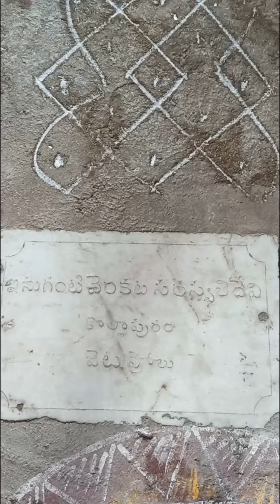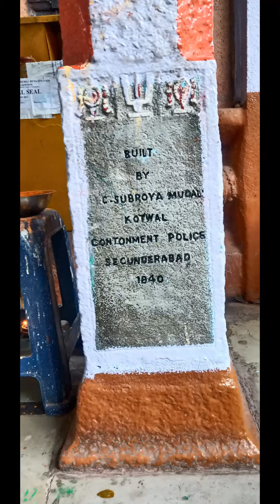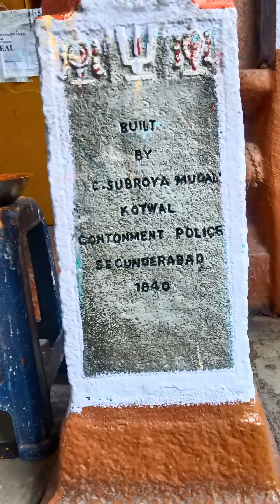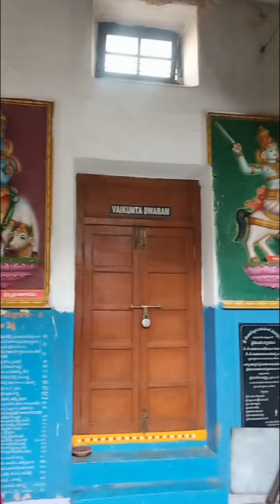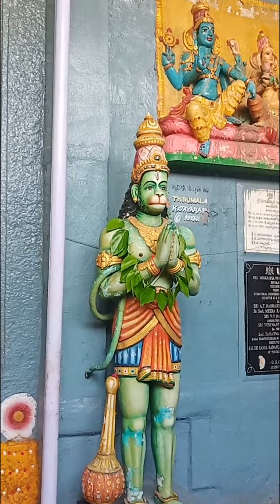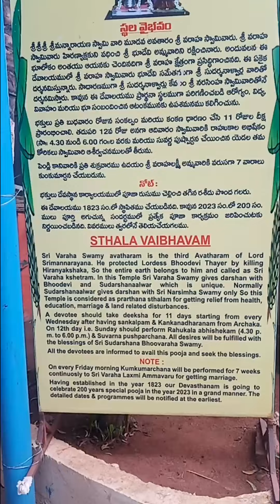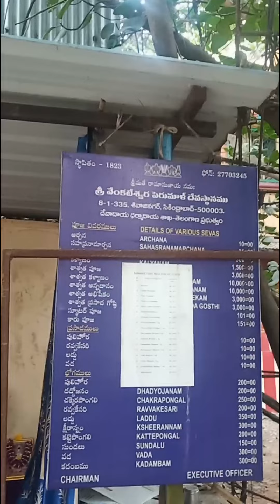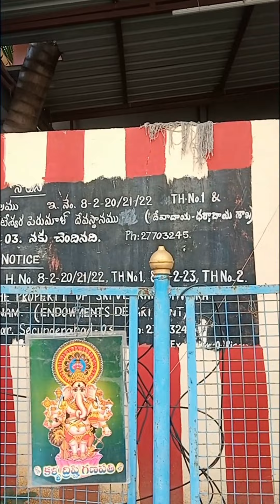200 YEARS OLD TEMPLE IN SECUNDERABAD|Sri Venkateswara Perumal Devasthanam | Bhoo Varaha Swamy Temple